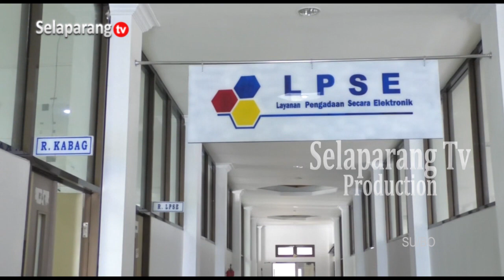PROSES TENDER DITARGETKAN TUNTAS BULAN JULI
Proses Pengajuan Tender Program Yang Dijalankan Oleh Pemerintah Daerah Kabupaten Lombok Timur, Ditargetkan Tuntas Pada Bulan Juli Mendatang. Untuk Pengerjaan Program Sendiri, Sesuai Kesepakatan Kontrak Dengan P-P-K, Minimal Tiga Bulan Masa Kerja.

Berita ini menjadi salah satu yang kami turunkan dalam program berita Jendela Selaparang edisi Jumat, 10 Mei 2024 disamping berbagai kabar menarik lainnya. Program Jendela Selaparang hadir setiap hari Senin - Sabtu jam 19.00 Wita hanya di Selaparang TV.